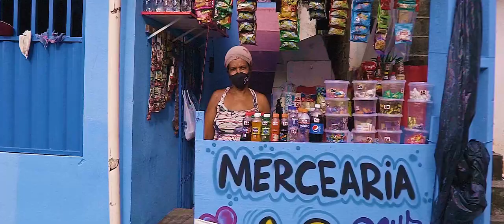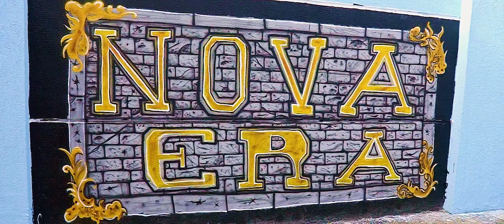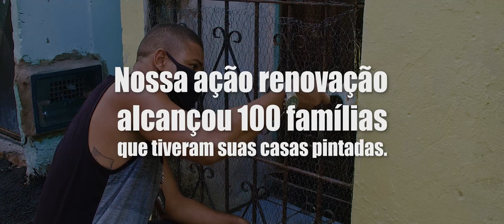Rap Nova Era - Renovação (Videoclipe RenovaçãoNuGueto - 10 anos Nova Era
Composição: Ravi Lobo, Yzalú, Moreno
Álbum: Renovação (2019)

Videoclipe: Renovação NuGueto – 10 anos Rap Nova Era
Artista: Rap Nova Era
Direção: Ícaro Luan
Roteiro: Ícaro Luan, Ravi Lobo
Ass. Fotografia: Engels Miranda
Montagem: Ícaro Luan
Finalização: Daniel Sant’anna
Projeto: RenovaçãoNuGueto – 10 anos Nova Era
Realização: Dizimbolo – Soluções Artísticas

Projeto contemplado pelo Prêmio Anselmo Serrat de Linguagens Artísticas, promovido pela Fundação Gregório de Mattos, Prefeitura Municipal de Salvador, por meio da Lei de Emergência Cultural Aldir Blanc, com recursos oriundos da Secretaria Especial da Cultura, Ministério do Turismo, Governo Federal.